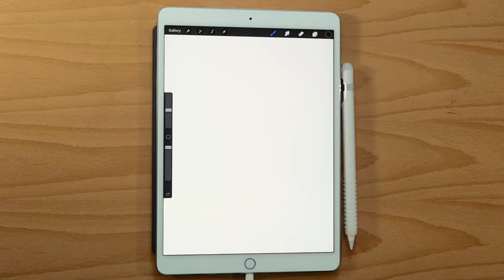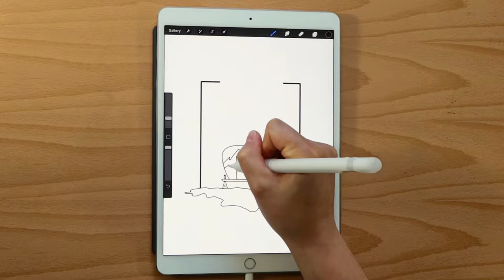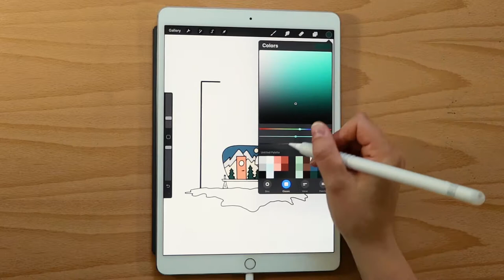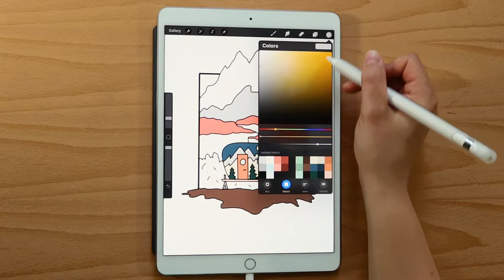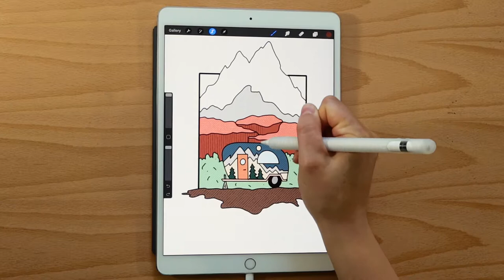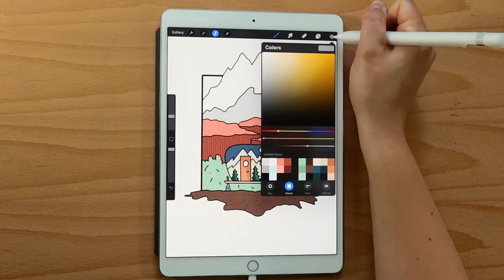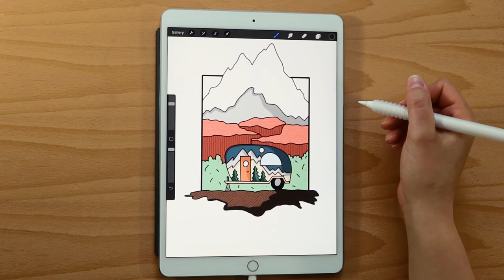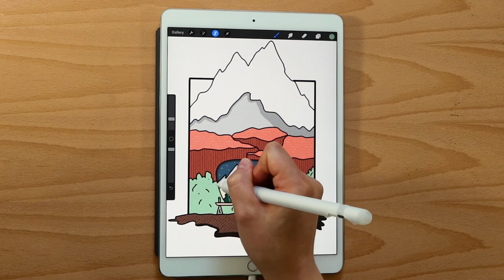Digital Art 🏕️ Camper in the Mountains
A digital illustration of a camper parked alongside a rocky mountain range.